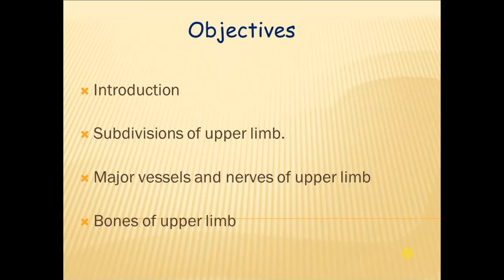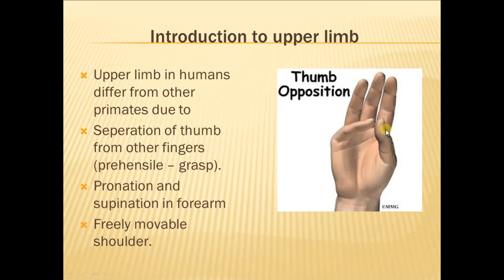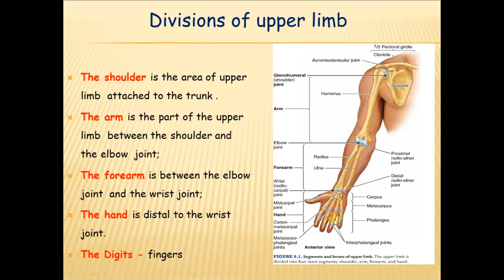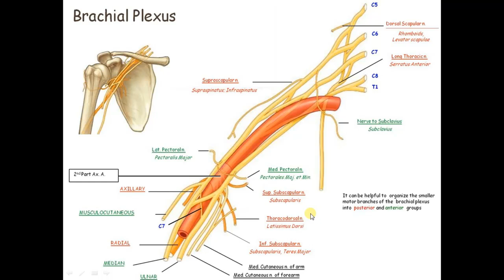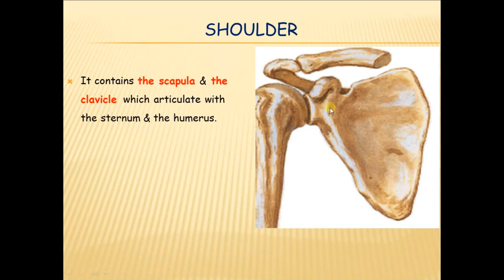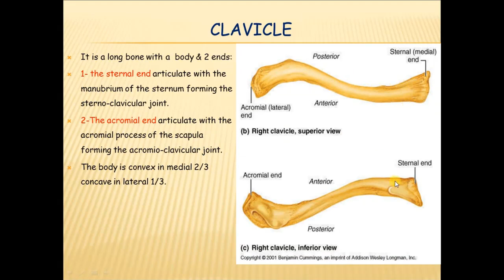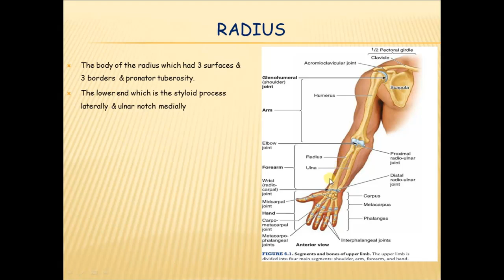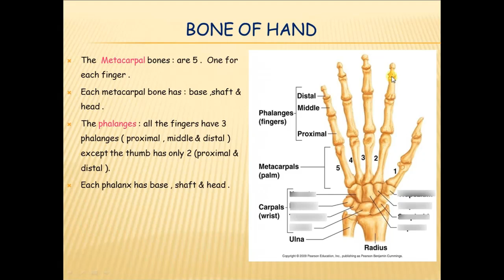NEXT MEDICO 2022 - MBBS - Human Anatomy_ Introduction to Upper limb (Lecture -1)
Objectives
1. Introduction
2. Subdivisions of upper limb
3. Major vesseles and nerves of upper limb
4. Bones of upper limb
Duration : 01:01:35